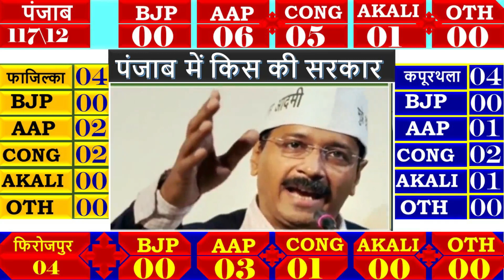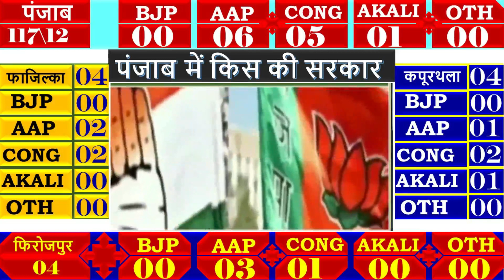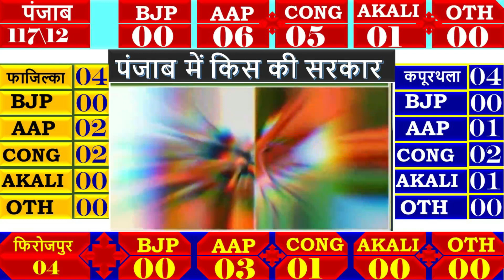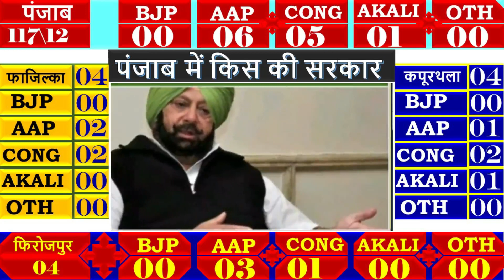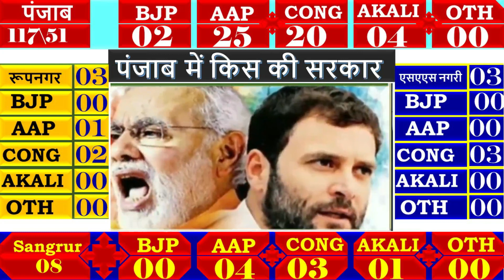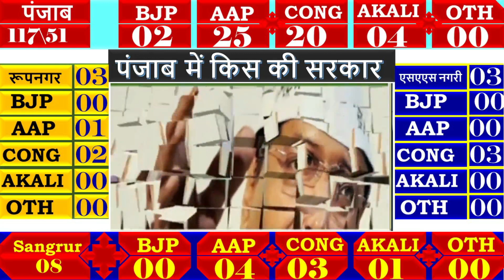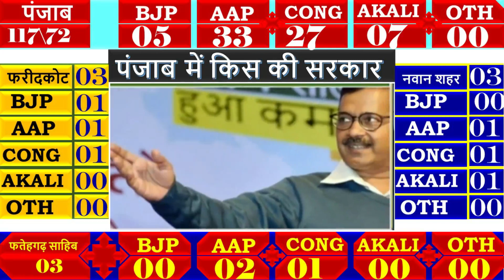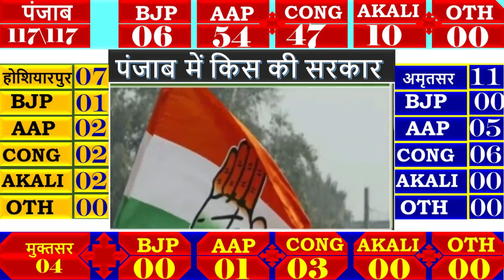Punjab assembly election 2022 opinion poll. Punjab election 2022 exit poll , punjba election 2022,